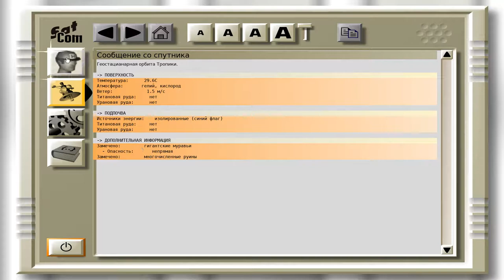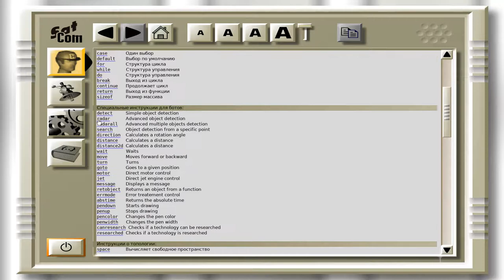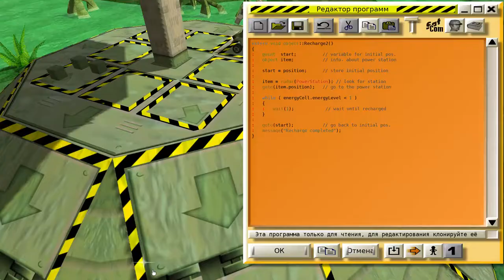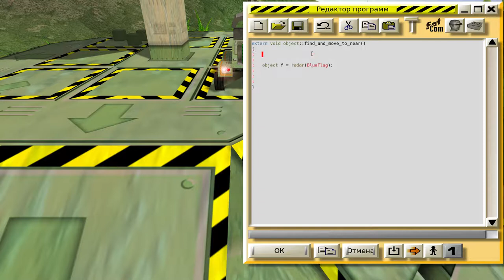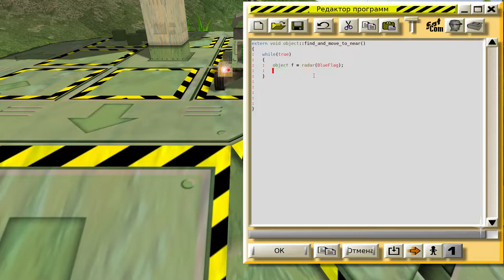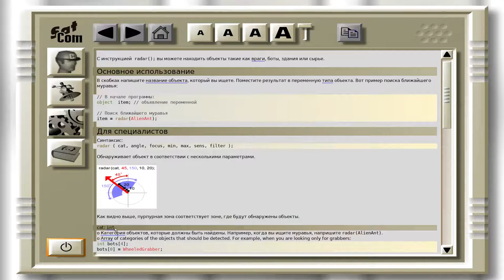Colobot #15. На Тропике.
!ВАЖНО! Помощь каналу